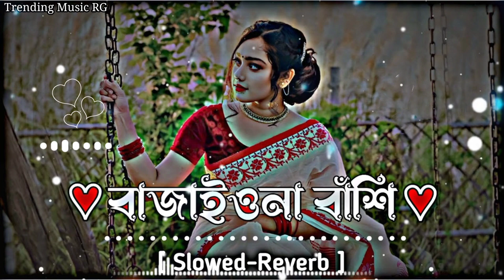Bajaio Na Bashi - বাজাইওনা বাঁশি (Slowed🌼Reverb) Lofi Song | Viral Song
◥◤ ｟COMMENTS｠ ◥◤